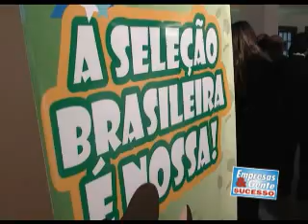Kart - Diário Tv - Marcus Menna - A Seleção Brasileira é Nossa - Bloco 1